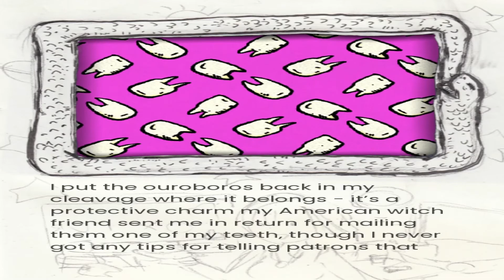Charm (A flash fiction about truth, lies, and tips.)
Charm
Author : sammy

Visual Novel Games
This is a very short slice of life visual flash fiction about truth, lies and trying to get tips.